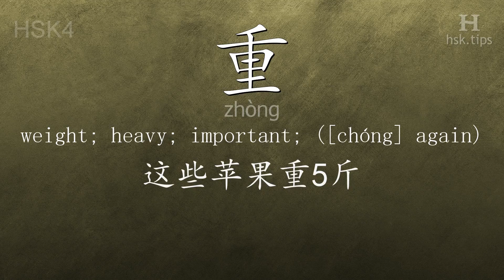Chinese HSK 4 vocabulary 重 (zhòng), ex.1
In this video the chinese character is from HSK level 4. And it is "重", pinyin: "zhòng", which means "weight; heavy; important; ([chóng] again)".
Listen to native mandarin speakers saying "重" and the example: "这些苹果重5斤。", it means "These apples weigh five pounds."